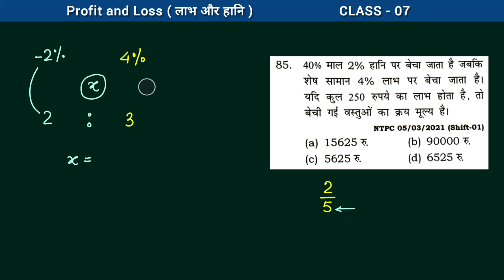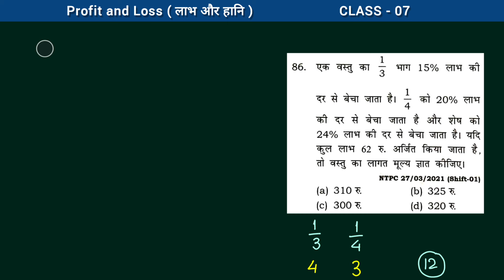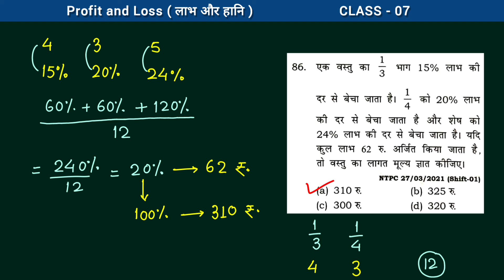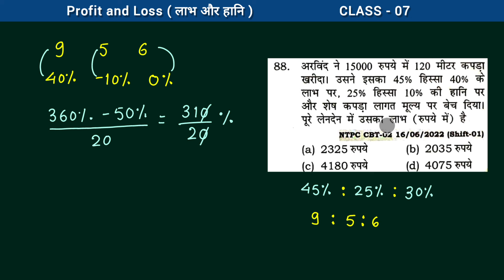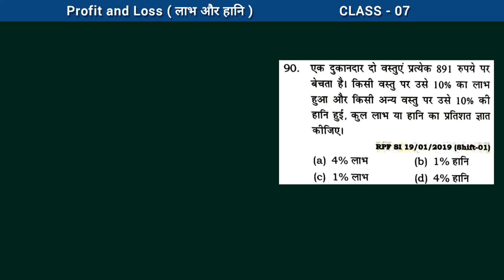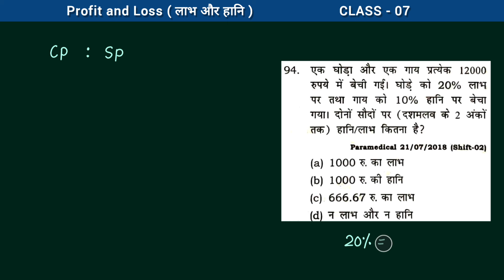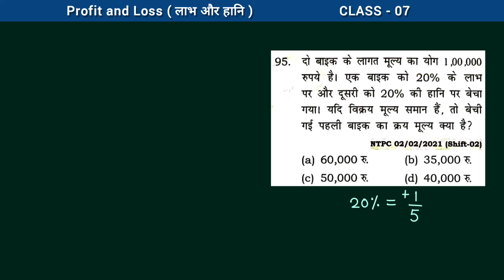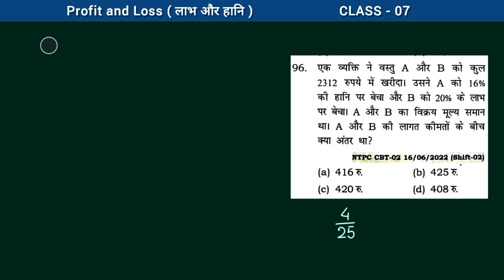🔴रेलवे गणित |Class 33 |Profit Loss |NTPC, GROUP D, ALP Tech, RPF SI |Maths by Aditya Ranjan Sir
Profit and Loss Class 7
Railway Batch Maths Class 33

Profit Loss Short Tricks
Profit and Loss Class 07
Profit and Loss for all exams
Profit and Loss Short Tricks
Profit and Loss BY ADITYA RANJAN SIR

Railway Maths Class - 33
Chapter : PROFIT AND LOSS ( लाभ और हानि )
Book 📚: Railway Maths by Aditya Ranjan Sir
Usefull For :- RRB NTPC EXAM

RAILWAY BOOKS :
1. Maths 2024 -

Railway Maths 2024 by Gagan Pratap Sir

Railway Maths 2024 by Aditya Ranjan: ( hindi )

2.  Science 2024-

3. Reasoning 2024 -

4. GK 2024 -

SSC BOOKS :

ब्रह्मास्त्र Formula Book 2024 by Aditya Ranjan Sir

MATHS CGL warrior 2024 by Aditya Ranjan sir

Maths Concept King 2024 by Gagan Pratap Sir

Reasoning Concept King 2024 by Gagan Pratap Sir

SSC Reasoning 2024 Practice Book by Gagan Pratap Sir

SSC Maths 2024 Practice Book by Gagan Pratap Sir

Equipments i use 👇
Pen Tab